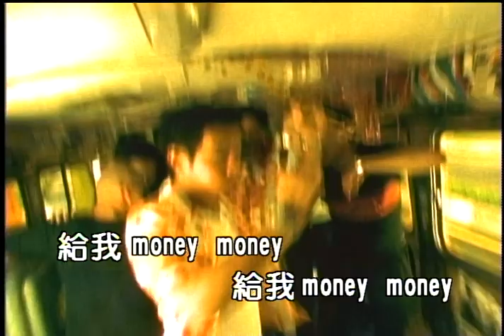陳小春 求愛瞎拼摸 (Official Video Karaoke)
陳小春金曲數位串流: SMET.lnk.to/flJ9pCze

作詞：李安修
作曲：劉祖德
Lyrics:
求求求　求愛 Shopping Mall　我們有各式各樣溫柔
不用最低消費　隨你挑選　服務世界一流
求求求　求愛 Shopping Mall　哪怕你是個愛情孤兒
只要你有 Timing 又有 Money　愛情屬於你的

求求求　求愛 Shopping Mall　如果你總是孤單寂寞
請你不要傷悲　不要淚流　我會為你打折
求求求　求愛 Shopping Mall　每個人都在尋找快樂
只要你有真情　我有真意　就是完美組合

給我愛情愛情　給我愛情愛情　一點就足夠
給我 money money　給我 money money　隨便你喜歡什麼
給我愛情愛情　給我愛情愛情　其餘都別說
給我 money money　給我 money money　一個人沒有愛又算什麼

一個人沒有愛　沒有情　沒有笑　沒有淚　沒有錢　又算什麼